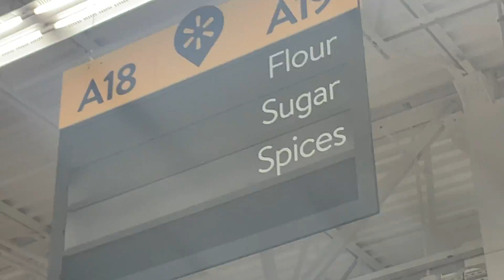MOM REACTS TO THROW BACK CHALLENGE !!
I expected this to go a lot better could have been worse right ? lol

                           TRE WAY!! 😈